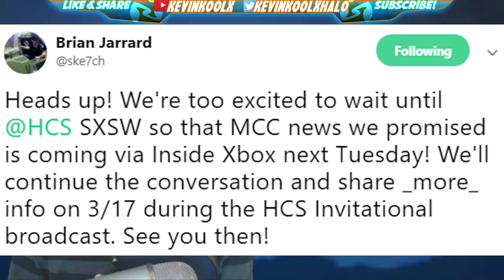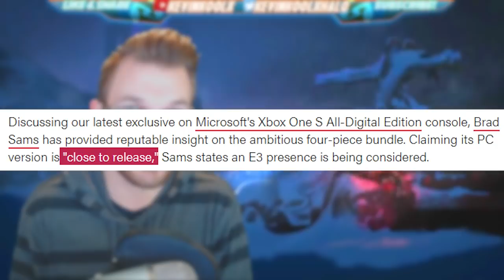BIG Halo MCC Announcement Date Confirmed! Halo MCC Update Coming to PC? Inside Xbox Live Stream!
BIG MCC Announcement Date Confirmed! Halo MCC Update Coming to PC? Originally this huge Halo MCC update announcement was set to happen at South by Southwest. Though the date has now changed to March 12th days before the Halo 3 SXSW event! This is just speculation but Xbox and Microsoft wanting to announce this Halo MCC Update News tells me that it's Halo MCC on PC coming soon! Halo MCC PC would be huge for the gaming community. If Halo the Master Chief Collection on PC actually happens then that would blow up MCC so much more!